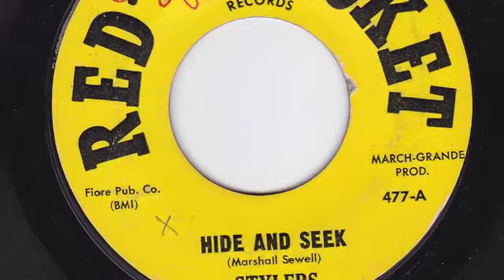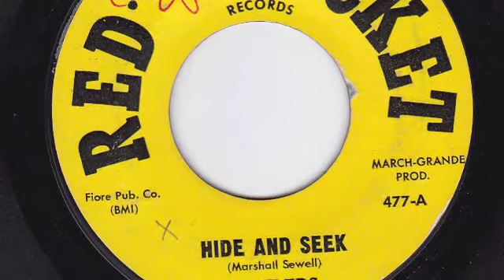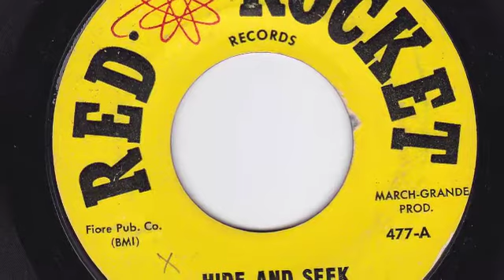HIDE AND SEEK - STYLERS